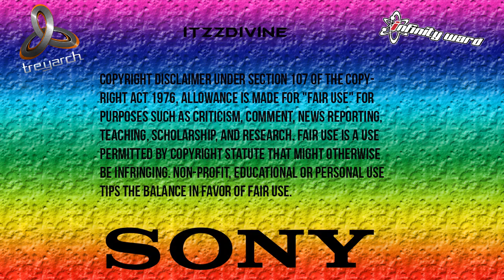[PS3] Project TCM V1 Black Ops 2 GSC Mod Menu [1.19]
Hey guys iTzzDivine here bringing you a call of duty Black Ops 2 GSC Mod Menu. This Menu is called Project TCM V1. If  you would like an invite to a lobby like this then add the account in this video. :)